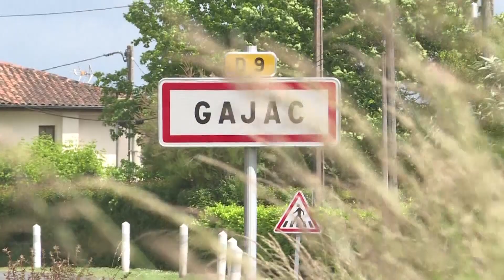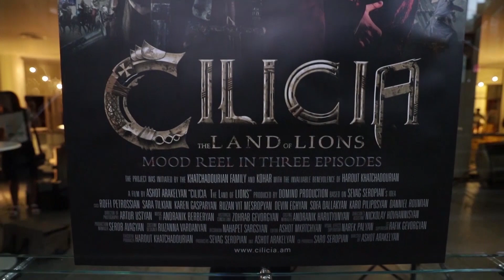19 Հուլիսի | Հայլուր 12:30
19 Հուլիսի | Հայլուր 12:30